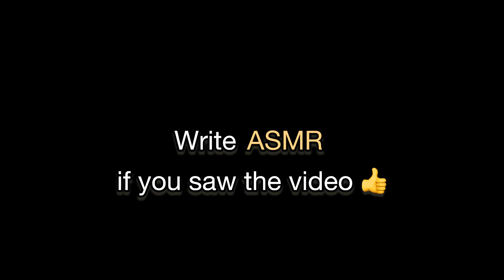My very first Chair build! From scratch! How to fix mistakes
🇩🇰Finally done!🇩🇰
This has been the most challenging project I’ve made on this channel so far, with lots of mistakes and fixes. I would have stained it dark brown in color but some problematic mistakes would have been visible then. So I painted it black because I didn’t feel like remaking it. But overall I’m happy with the end result. I hope you find this video interesting and enjoyable🙂

Btw, there is a question at the very end at the video 👍

Have a nice weekend guys!